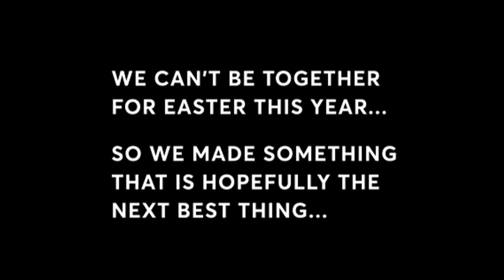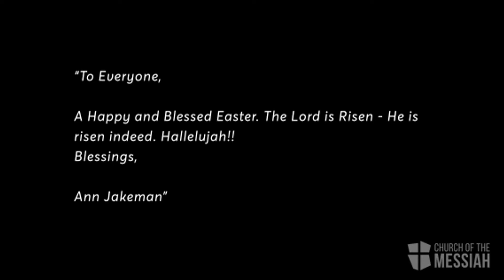EASTER GREETINGS, from CHURCH OF THE MESSIAH!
We are a prayerful, Bible-teaching, evangelical church in the heart of Ottawa with a heart for the city and the world. Our mission is to make disciples of Jesus, gripped by the gospel, living for God’s glory.